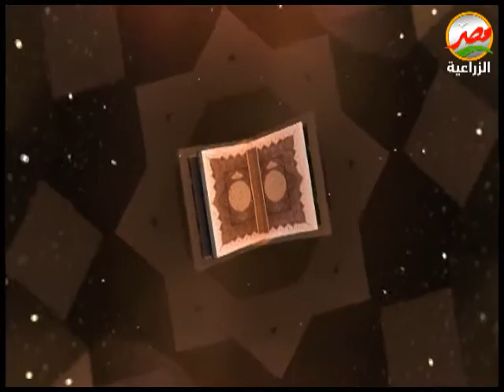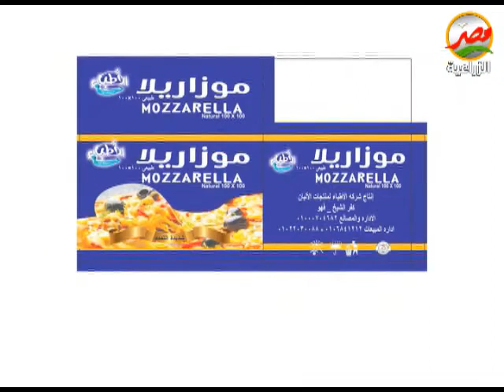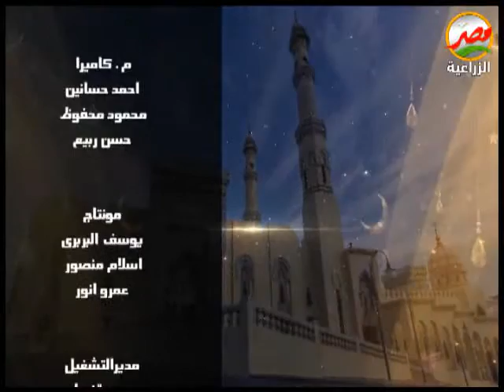برنامج الجائزة الحلقة 8